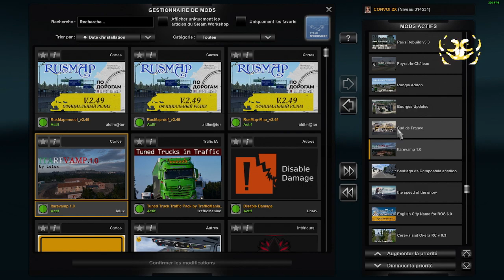ETS2 1.49 MAP COMBO -- RUSMAP 2.49 and more -- ⬇⬇⬇⬇⬇⬇ LINK / LIENS ⬇⬇⬇⬇⬇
SI BESOIN CHANGER LA COMPATIBILITE DU " MANIFEST SII " EN 1.49
IF NECESSARY CHANGE THE COMPATIBILITY OF "MANIFEST SII" IN 1.49